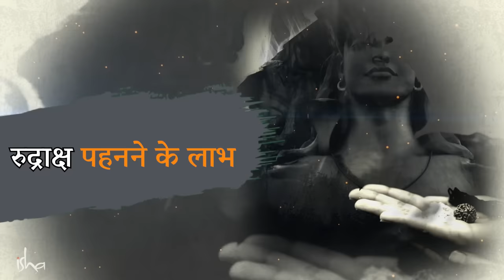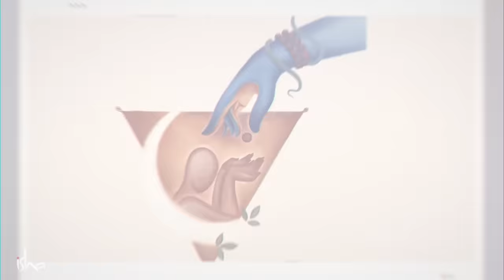रुद्राक्ष के 6 अद्भुत फायदे | Benefits Of Wearing Rudraksh | Sadhguru Hindi